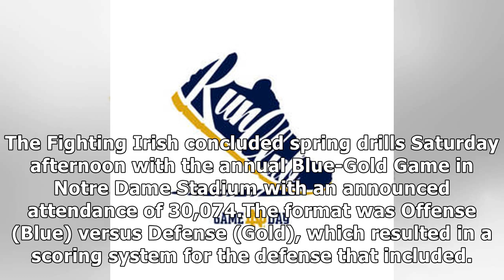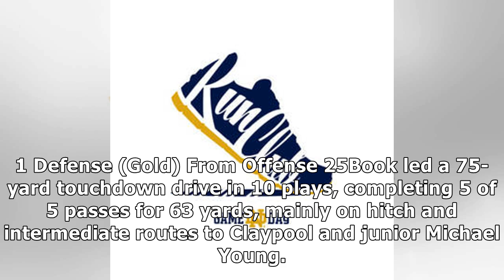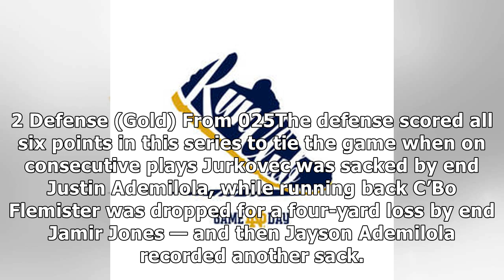BlueAndGold.com - Notre Dame Blue-Gold Game Recap